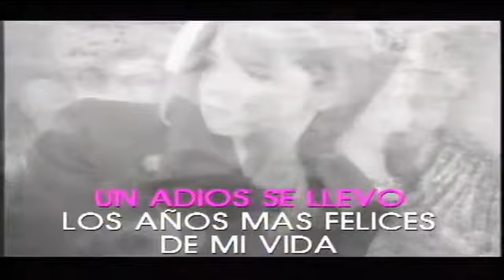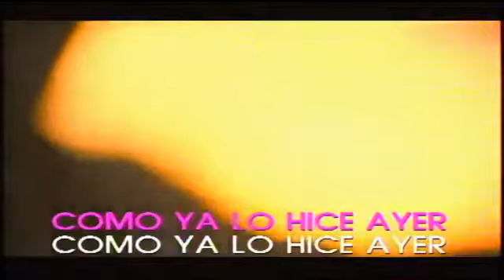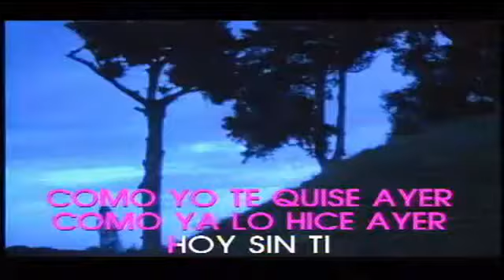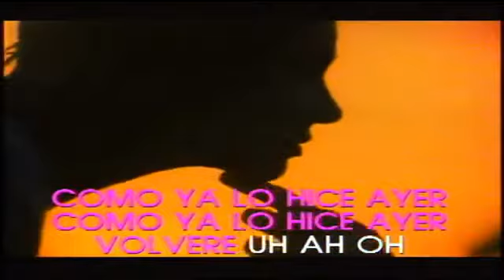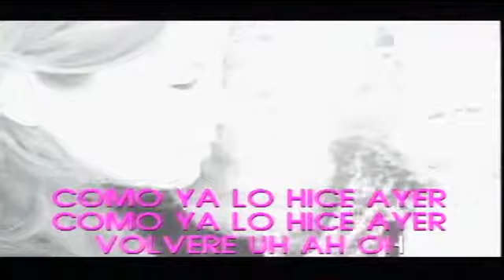Empiezo a recordarte Mónica Naranjo karaoke